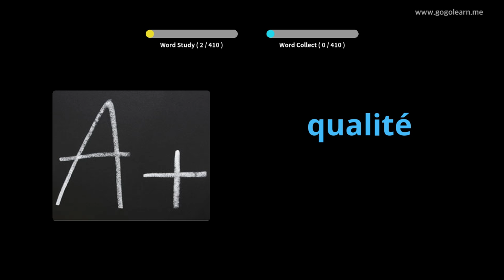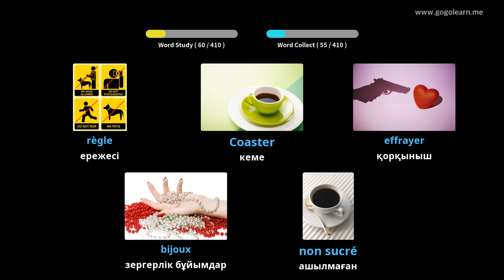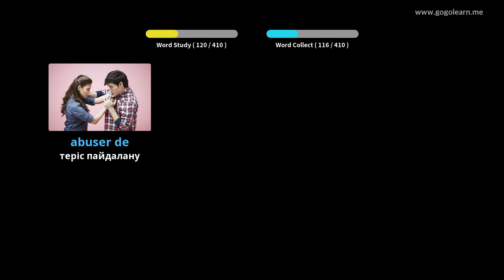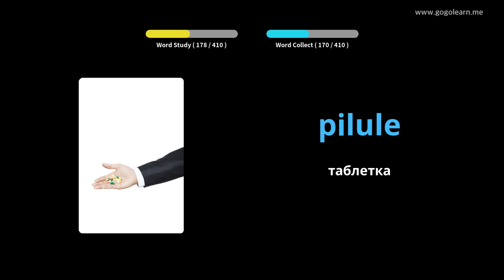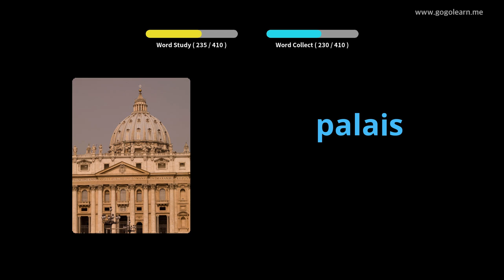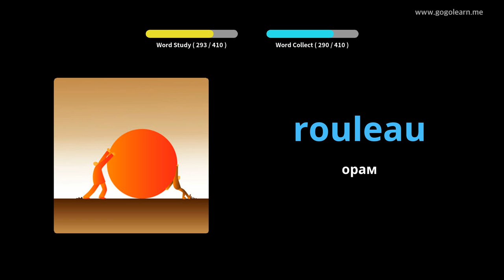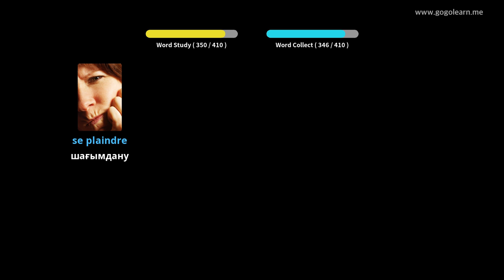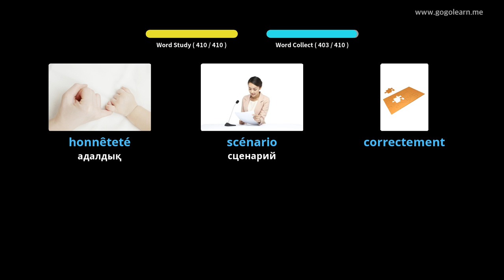Француз тілінің сөздік қоры 3 |Golearn